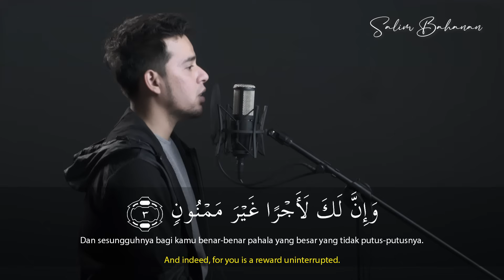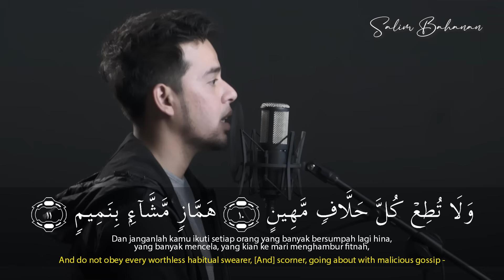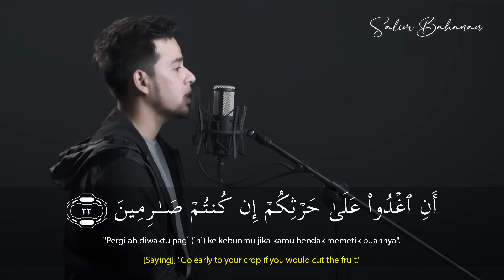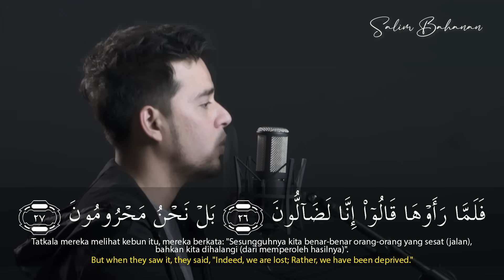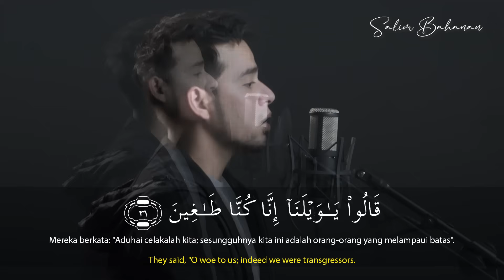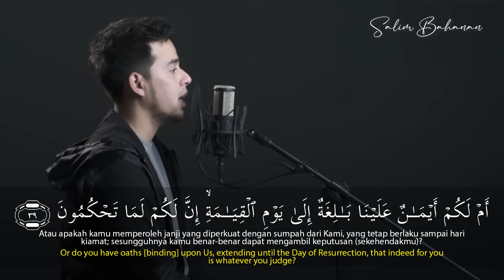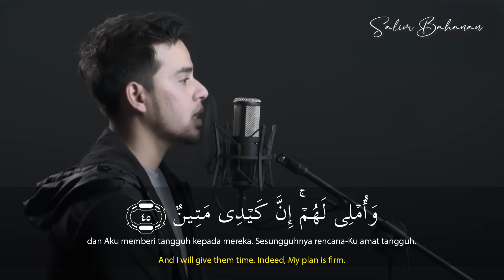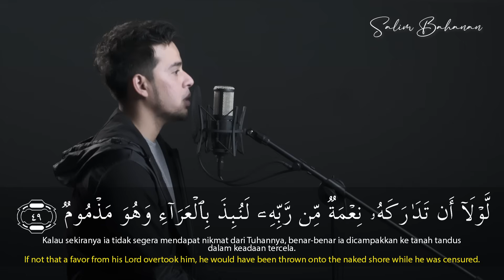SALIM BAHANAN || SURAT AL QALAM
💡 Video terbaru dari Salim Bahanan Official  💡